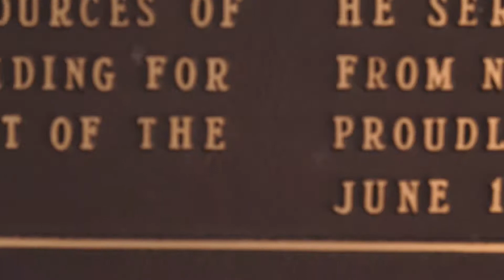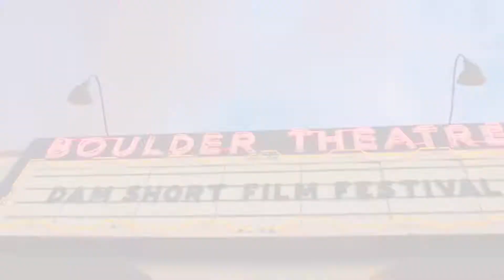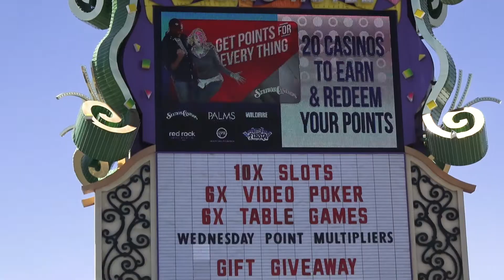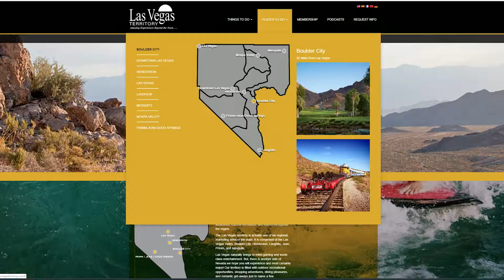Las Vegas Territory - Boulder City